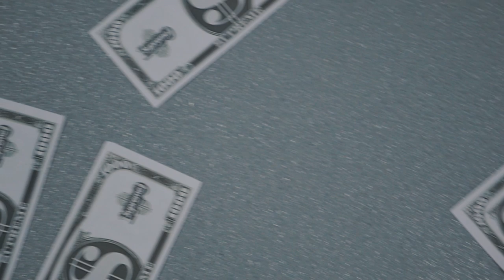Supreme Cash Cannon | Nike Air Max 97 Metallic Gold & Nike Air Jordan 1 High OG Royal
Supreme CashCannon
Video by Eljakim Video

Lens: Panasonic 12-35mm F/2.8

Guy with the gun
Luuk Oostenveld

Song: Playboi Carti - Magnolia (Instrumental)